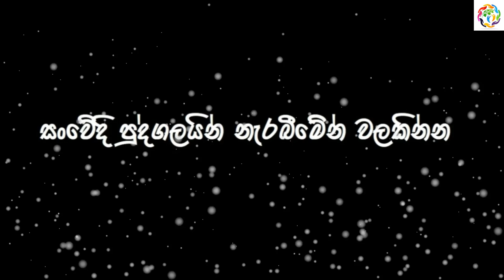දෙවියනේ මෙහෙමත් බෙරිල්ලක් .......විඩියෝ එක බලලම තිරනය කරන්න. Big Accident Two vehicles / CCTV CAM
see this video big accident two vehicles.